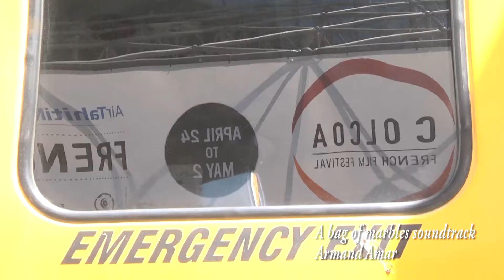2017 COLCOA, High School Screenings